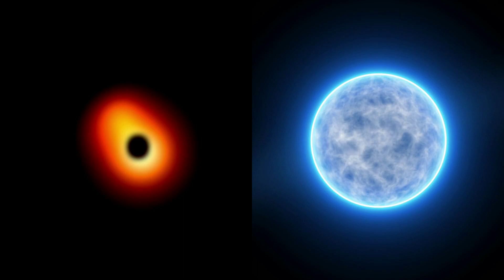Estrelas de Neutrons e Buracos Negros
No universo vasto e misterioso, existem dois fenômenos fascinantes: corpos celestes que possuem uma densidade e força gravitacional incríveis, capazes de distorcer o espaço-tempo e desafiar nossa compreensão da física. No vídeo de hoje, vamos mergulhar no mundo das Estrelas de Nêutrons e Buracos Negros.